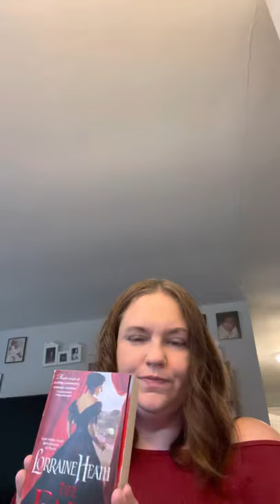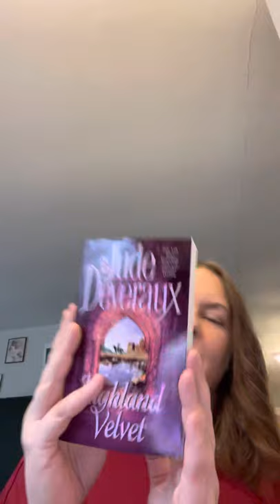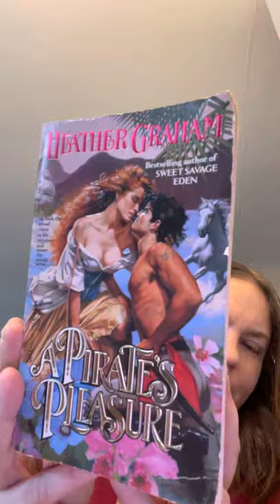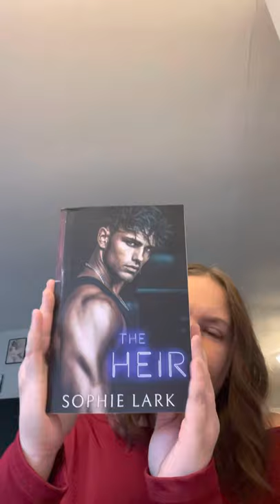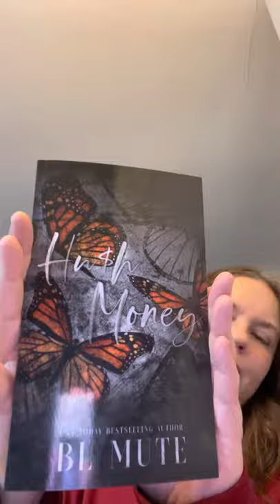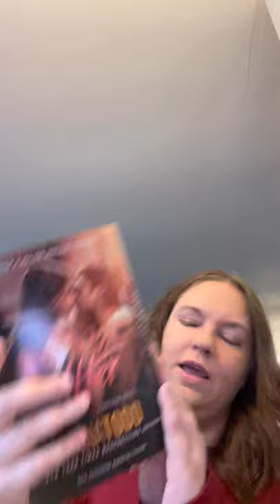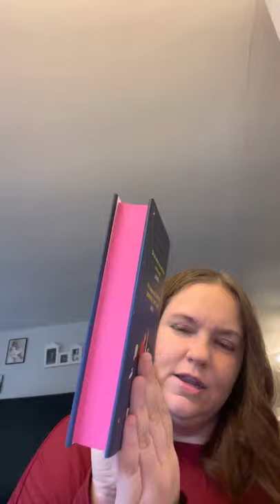November Book Haul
It’s a Book Haul Ya’ll.  This should be the last one for the year (except book boxes or gifts).

Book Subscription boxes mentioned:

Dark Heart Romance

Dangerous Romance Club

Books I Mentioned:

Ruthless Creatures by JT Geissinger

Hu$h Money by BL Mute

After by Anna Todd

All The Feels by Olivia Dade

The Heir by Sophie Lark

Lessons In Sin by Pam Godwin

The American Duchess by Eloisa James

Ravishing The Princess by Sherry Thomas

A Pirates Pleasure by Heather Graham

One Little Secret by Maureen Child

The Earl Takes All by Lorraine Heath

Highland Velvet by Jude Deveraux

Beyond The Highland Mist by Karen Marie Moning